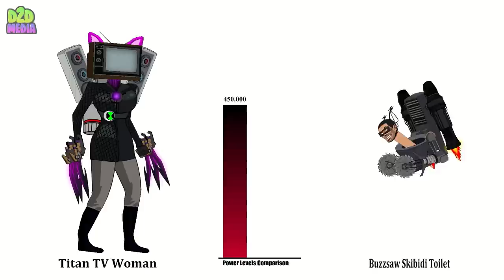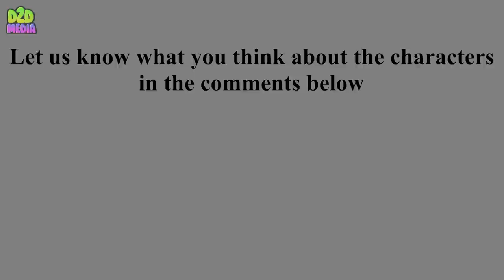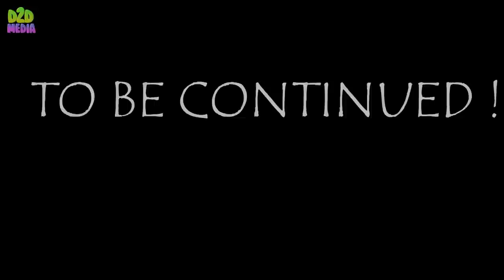All Speaker Woman, TV Woman, Black Camera Woman vs Skibidi Toilet: Ben 10 Skibidi Toilet #79 Fanmade